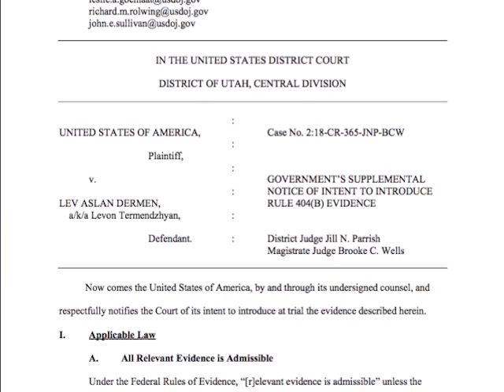No Request for Ministers’ Names from U.S. Embassy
The Lev Dermen saga has been coming up in many ways. At the sitting of the House of Representatives on January seventeenth, Caribbean Shores Area Representative Kareem Musa suggested that the names of the government ministers in question could have been sought through diplomatic channels via a request from the Prime Minister to the U.S. Embassy. But the U.S. Charge d’Affaires Keith Gilges has made it clear that such a request was not in his remit.  Musa, however, in speaking on adjournment, reminded the PM that he has a duty to preserve the sanctity of his office as leader of government and that he should go beyond just inquiring in cabinet whether anyone received dirty money from Lev Dermen.